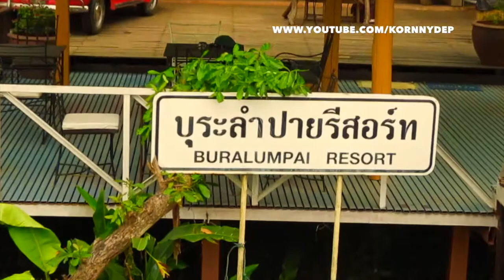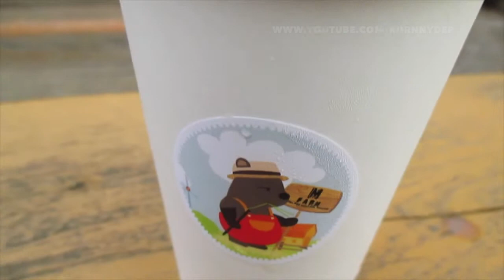拜县 COFFEE TEA SAPAN, BURA LUMPAI RESORT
บุระ ลำปาย BURA LUMPAI RESORT